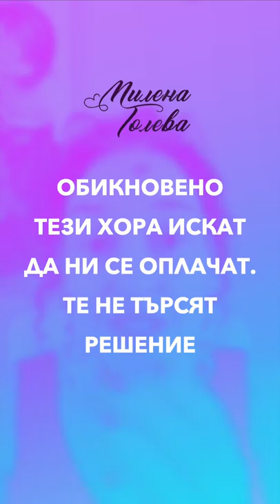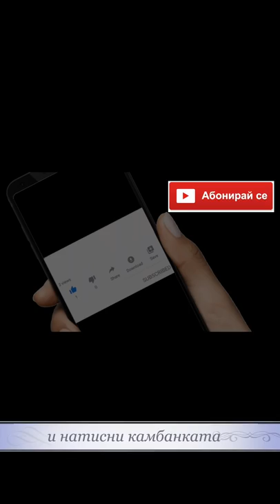❤️ Поемане на чужди отговорности!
❤️ Това често е причината да боледуват хората, телата, душите. Когато поемаш чужди това ри и отговорности дали помагаш реално и какво се случва с теб самия.